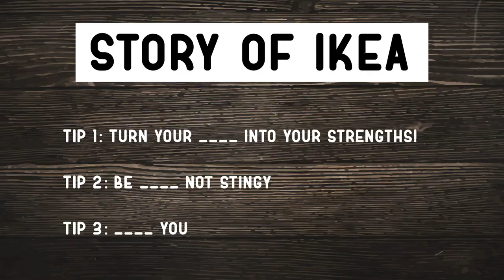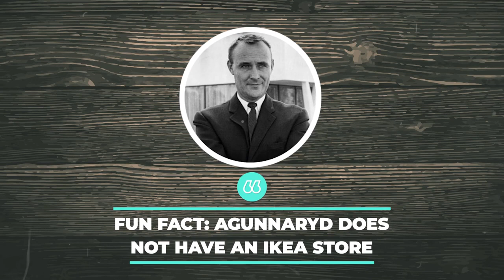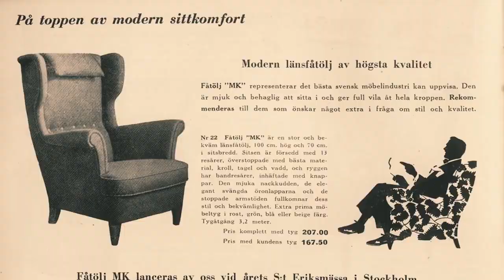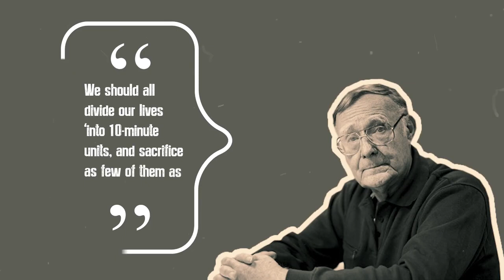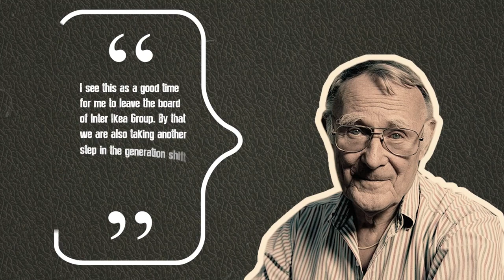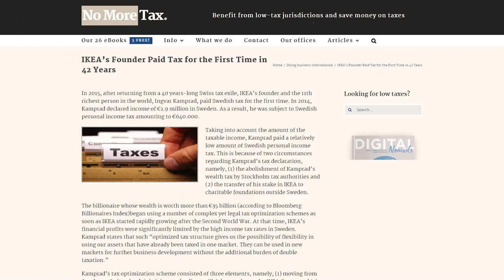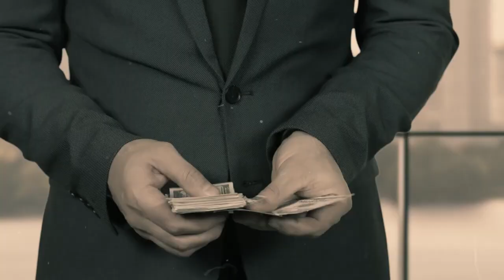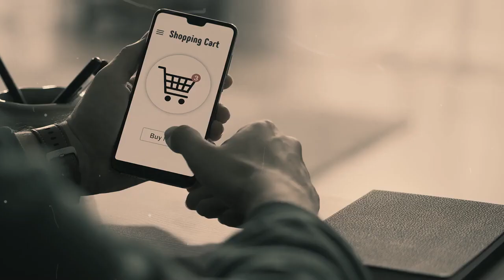BIRTH OF IKEA | STARTUP TIMES | EXPLAINED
IKEA  is a Swedish-Dutch multinational conglomerate based in the Netherlands that designs and sells ready-to-assemble furniture, kitchen appliances, decoration, home accessories, and various other goods and home services. Started in 1943 by Ingvar Kamprad, IKEA has been the world's largest furniture retailer since 2008.The brand used by the group is derived from an acronym that consists of the founder's initials, and those of Elmtaryd, the family farm where he was born, and the nearby village Agunnaryd (his hometown in Småland, southern Sweden).

The group is primarily known for its modernist designs for various types of appliances and furniture, and its interior design work is often associated with simplicity. In addition, the firm is known for its attention to cost control, operational details, and continuous product development that has allowed IKEA to lower its prices by an average of two to three percent.

As of March 2021, there are 422 IKEA stores operating in 50 countries and in fiscal year 2018, €38.8 billion (US$44.6 billion) worth of IKEA goods were sold. For multiple reasons, including tax avoidance, IKEA uses a complicated corporate structure. Within this structure, all IKEA stores are operated under franchise from Inter IKEA Systems B.V. which handles branding, design, manufacturing, and supply. Another part of the IKEA group, Ingka Group, operates the majority of IKEA stores as a franchisee and pays royalties to Inter IKEA Systems B.V. Some IKEA stores are also operated by independent franchisees.

The IKEA website contains about 12,000 products and there were over 2.1 billion visitors to IKEA's websites in the year from September 2015 to August 2016.

The group is responsible for approximately 1% of world commercial-product wood consumption, making it one of the largest users of wood in the retail sector. IKEA claims to use 99.5% recycled or FSC-certified wood. However, IKEA has been shown to be involved in unsustainable and most likely illegal logging of old-growth and protected forests in multiple Eastern European countries in recent years.

About Our Channel:

Startup Times is the leading Media Agency working for the upliftment of the Startup Ecosystem. Empowering entrepreneurs in the industry
connect and exposure which they require to excel in their journey. We are inclined to bring out the stories of passionate entrepreneurs
who is working to bring change.